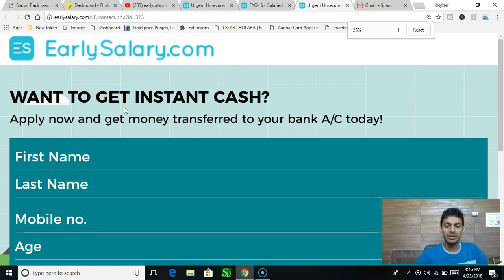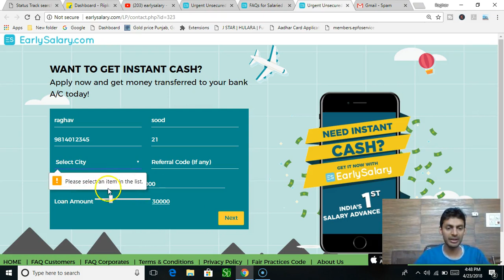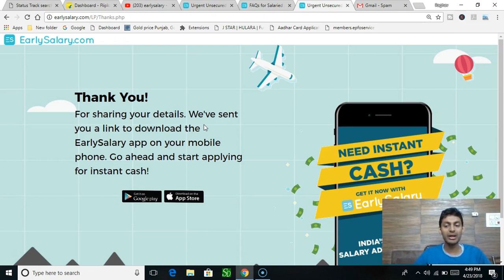(FULL DETAILS) Earlysalary.com - Get Loan on salary Account in one Day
(FULL DETAILS) Earlysalary - How to get Loan on salary Account in one Day

id=323